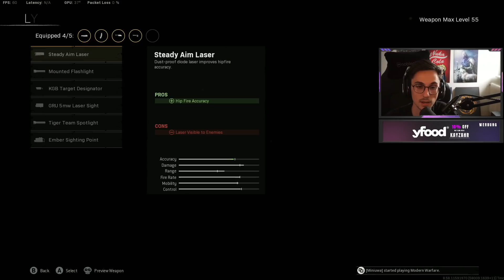Die BESTEN META WARZONE KLASSEN nach dem SEASON 3 RELOADED UPDATE😱🔥[ COD:WARZONE ]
Eurem Wasser mehr Geschmack verleihen? Ab zu AirUp